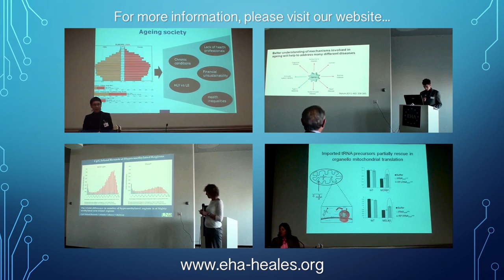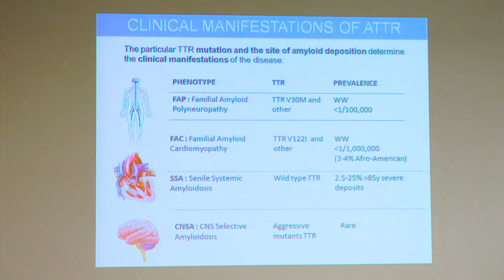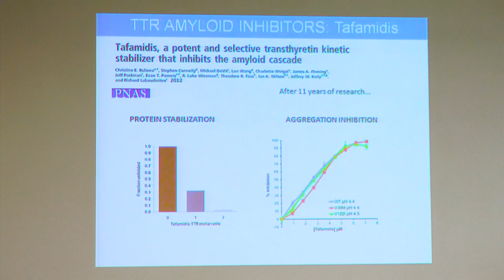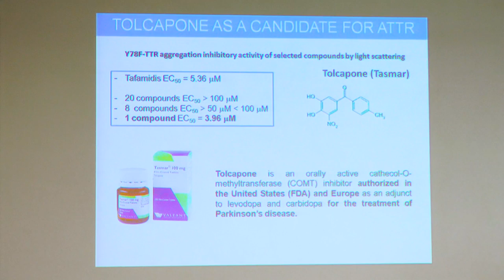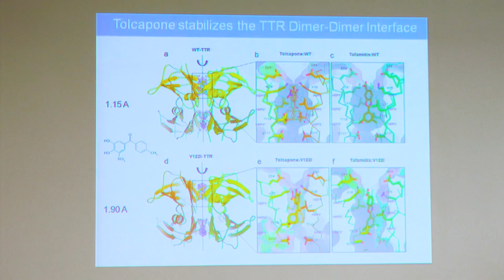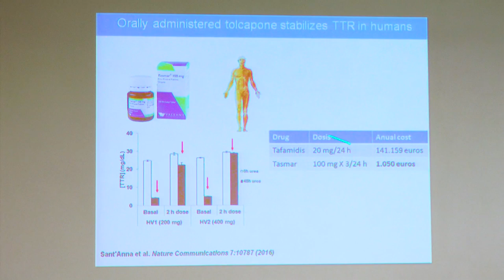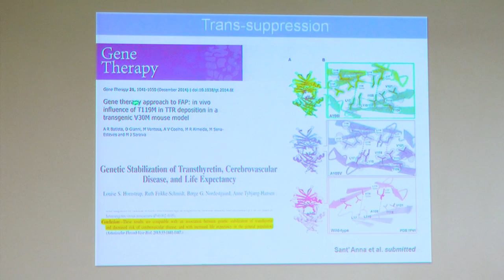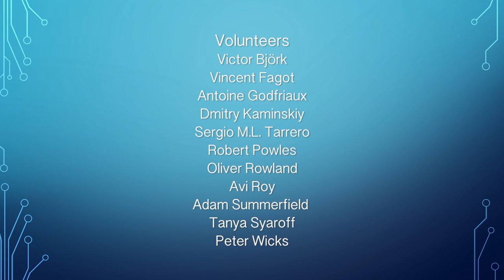EHA 2016 Brussels - Day 2.2. Salvador Ventura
Salvador Ventura (Universitat Autònoma de Barcelona, Spain): Repositioning tolcapone as a potent inhibitor of transthyretin amyloidogenesis